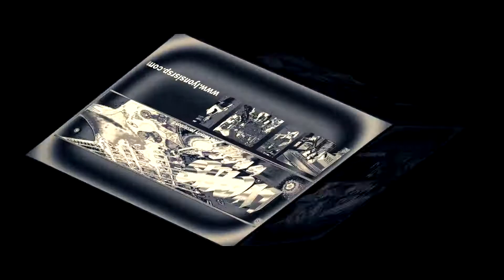Lyons - As The Years Go Passing By (cover)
Ready for some Blues? The band Lyons with a great cover on a classic during a show at Dee's Music Bar & Grill in Orange Park, Florida.

'As The Years Go Passing By' is a song that has been covered by many musicians including Albert King and Santana. Though there has been much conjecture on who wrote or owns the song it was apparently written by “Deadric Malone”, a pseudonym for Don Robey.

Band members in this video:
Mike Lyons - Vocals and Guitar
John E Citrone - Drums
John Piantedosi - Bass

Video Production captured by Trevor & Eileen of OTELproductions.

This video was filmed at a local venue that pays the necessary fees for cover bands.